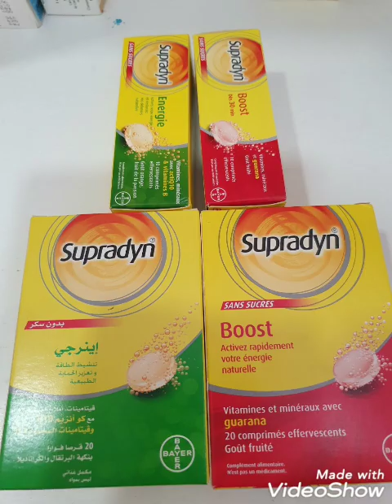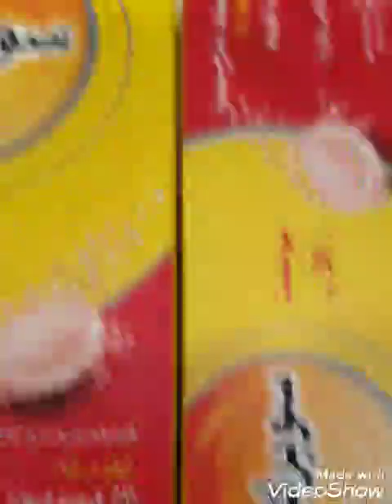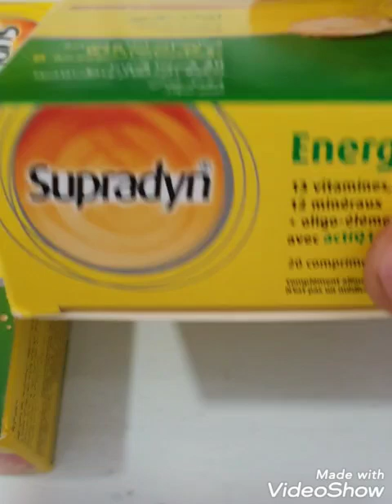supradyn👌تيعطي طاقة وحيوية ونشاط تعرفو فالفيديو على انواع ديالو ومنافع 😍ومخاطر 👈على الصحة ديالنا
رابط انستغرام ديالي اتعرفو عليا اكثر👆👆

رابط الصفحة الرئيسية ديالي على فايسبوك👆👆👆